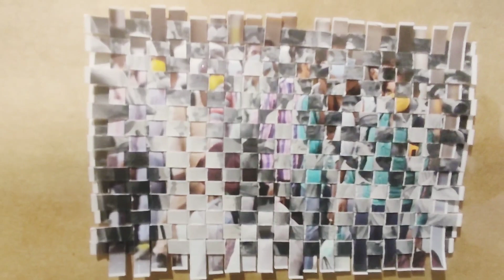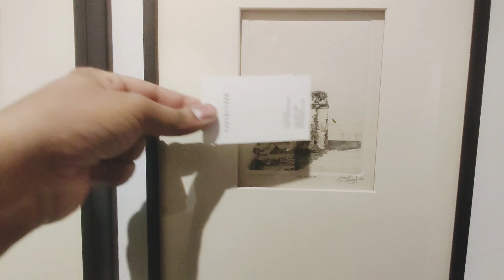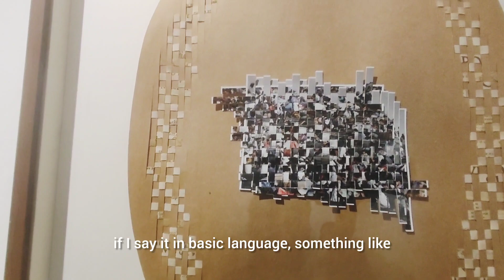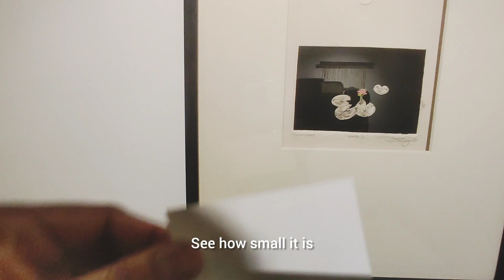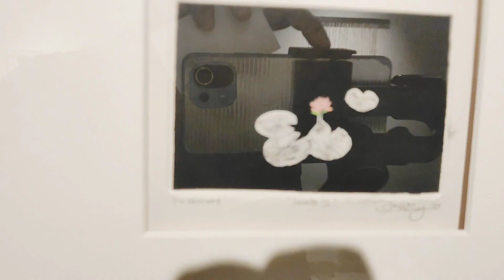Unveiling Exhibit 320: Contemporary Art Showcase #211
Follow Us For More Amazing Videos
Links